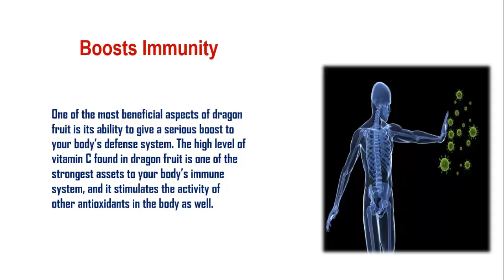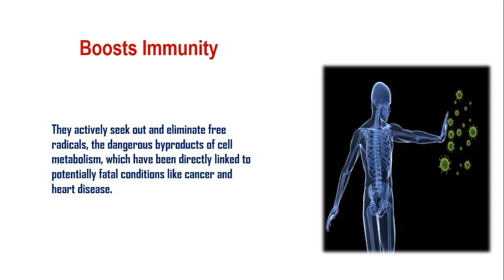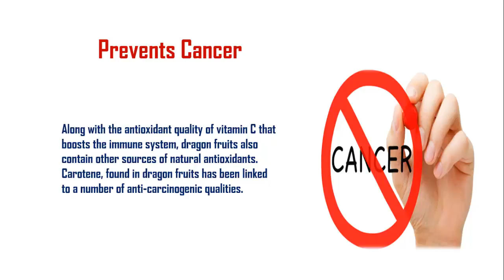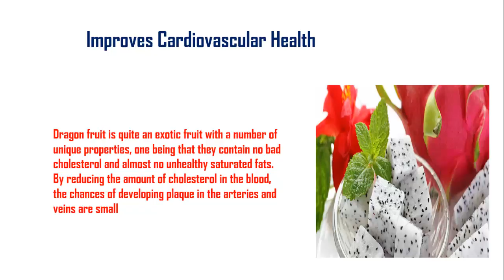HEALTH BENEFITS OF DRAGON FRUIT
Dragon fruit is an exotic and delicious fruit which is often considered a tropical “superfood” because of its wealth of benefits. This fruit has somewhat “under the radar” quality that makes it less well known than many mainstream fruits and health foods.
The health benefits of the dragon fruit are mainly attributed to its antioxidant, antibacterial and nutritional properties. Some of the benefits include a boost to immunity, body metabolism, and smoother digestive process.